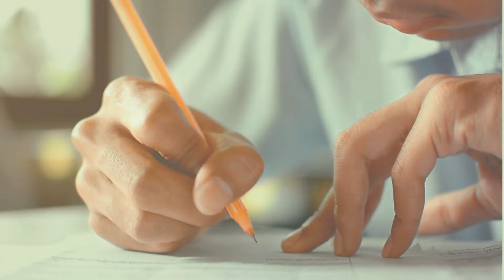Deg Deg: Itoobiya oo dhaq dhaaq Ciidan ka bilawday Gudaha Somaliya & DFS oo ku dhawaaqeysa...